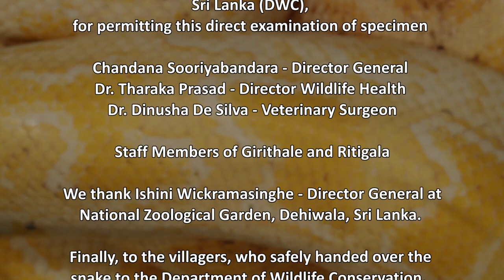සුදු පිඹුරාගේ සත්‍ය කථාව Mendis wickramasinghe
විවිධ මානව ක්‍රියා හේතුවෙන්, ස්වභාවික පරිසරයට හඳුන්වාදෙනු ලබන්නාවූ, ආගන්තුක ආක්‍රමණකාරී සත්ත්ව/ශාක විශේෂ, නිසියාකාරව කළමනාකරණය කිරීම මගින්, ස්වභාවික පරිසරපද්දතින් වලට සිදුවන අනිසි බලපෑම වලක්වා ගත හැක. එවන් විශේෂයක් වාර්තා වුවහොත් අප සිදු කලයුත්තේ කුමක්ද ... ?.